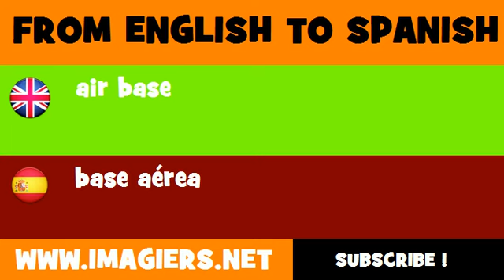SPANISH TO ENGLISH = base aérea